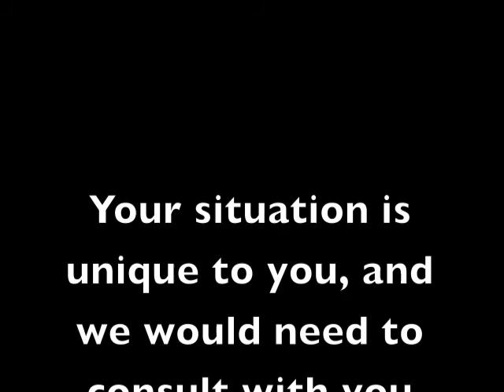What to do after getting into an accident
Peter Bricks, P.C., of The Bricks Law Group, P.A., discusses what to do after getting into an accident.